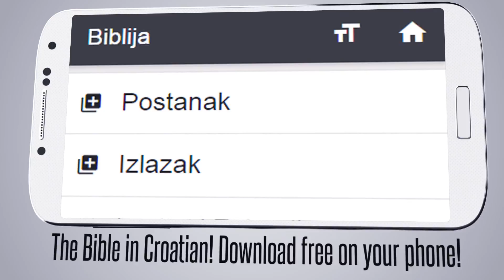Croatian Bible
Download the Holy Bible in Croatian  on your phone!